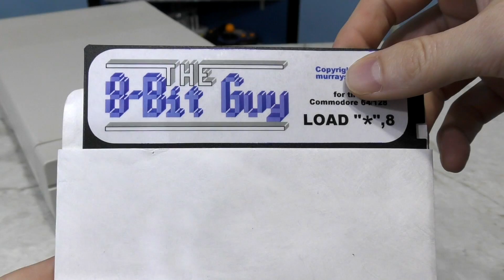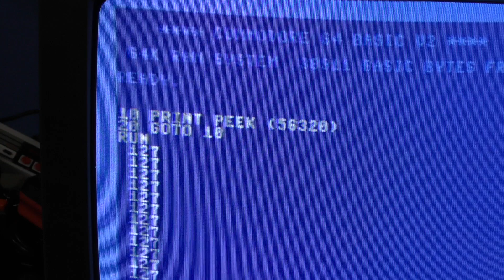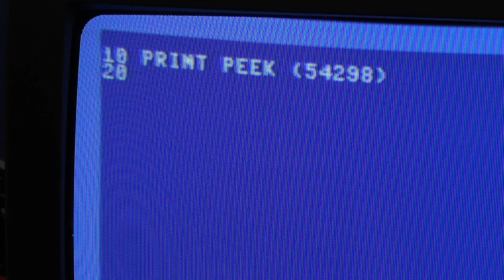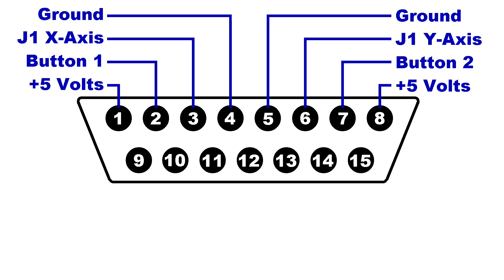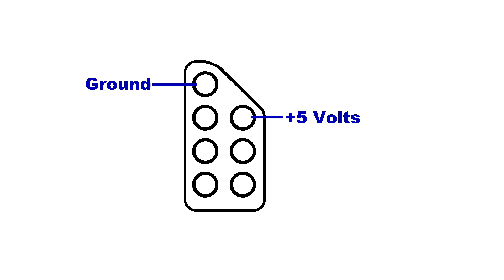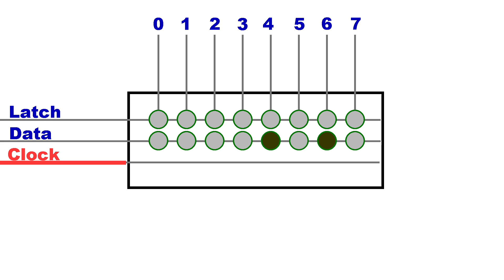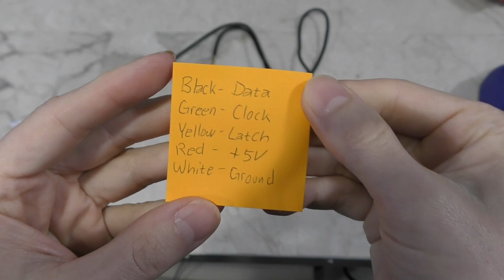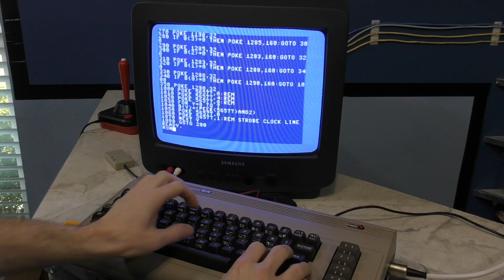How Vintage Game Controllers Worked